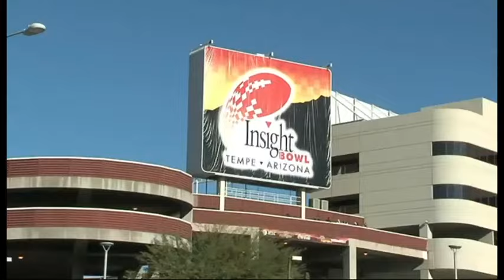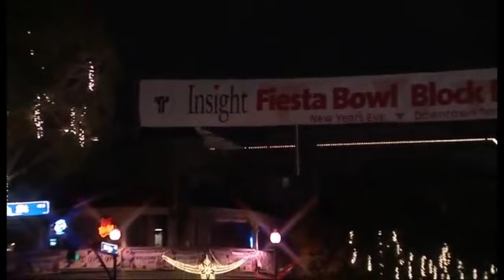2009 Insight Bowl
Iowa State turns it over 4 times, but gets big games from the duo of Austen Arnaud and Alexander Robinson to beat Minnesota. Arnaud throws for 216 yards and 1 TD while running for 76 yards and 1 TD. Robinson rushes for 137 yards.

Arnaud scores on a 9-yard run for a 7-3 lead in the 2nd quarter, and then hits Jake Williams with a 38-yard TD pass just before halftime. Minnesota closes to within 14-13 on Eric Ellestad's 2nd FG and Adam Weber's 23-yard TD pass to Nick Tow-Arnett in the 3rd quarter but the Gophers' rally stalls.

Footage courtesy of NFL Network.